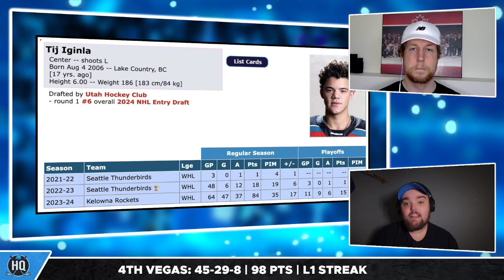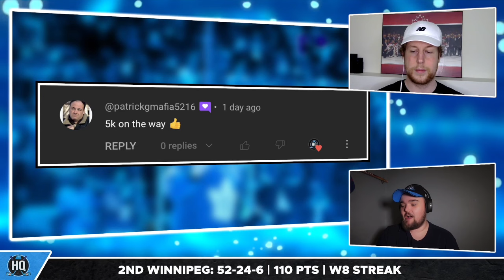Utah just SHOCKED everyone…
0:00 Intro
0:21 The Steal Of The Draft
5:18 Utah Makes Huge Trades
13:20 Comment of the day

The Utah Hockey Club arguably had the best NHL draft day by drafting Tij Iginla and trading for Mikhail Sergachev. KC and Mark Pye break down these reports, rumors, and more on this episode of Hat Trick HQ.